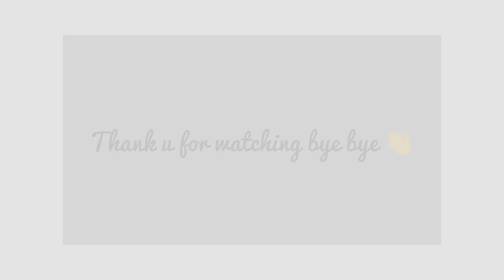Heavy Rain ll Zabardast Barish ll Record Barish